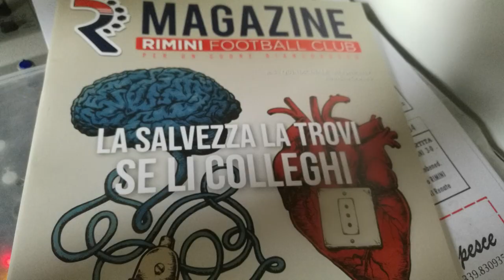Serie C Girone B. Rimini vs Sambenedettese 3 -1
Commento a cura di Daniele Manuelli. Riprese coperte da copyright.Diritti di trasmissione autorizzati dalla Lega